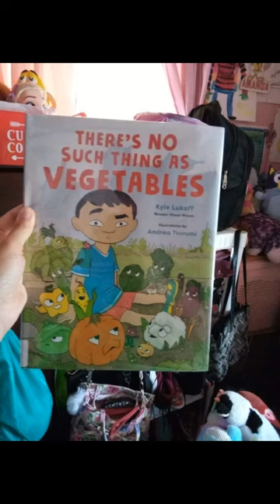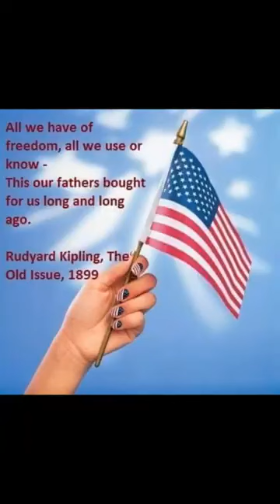July 2024 Part 2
This Is Part 2 Of The Photo Slideshow Of July 2024. Enjoy!